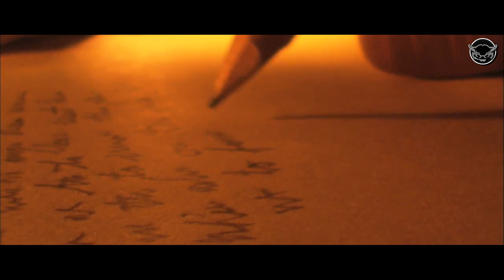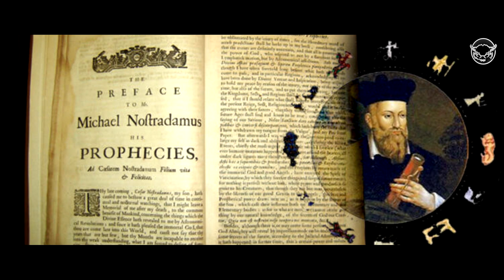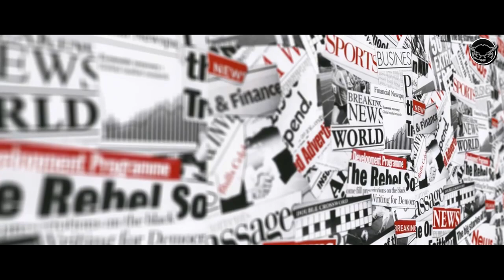Nostradamus 2021 Kehaneti (Zombi Salgını)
Çernobil faciası, Hitler'in yükselişini ve 11 Eylül saldırıları gibi çok sayıda önemli gelişmeyi doğru tahmin ettiği söylenen Nostradamus'un geleceğe dair öngörüleri merakla takip ediliyor.Michel de Nostredame veya bilinen adıyla Nostradamus, 1500'lü yılların başında Fransa'da yaşamış olan bir doktor ve astrologtu. Nostradamus'un ünlü olmasının nedeni ise çeşitli tarihi olayları önceden anlattığı iddia edilen şiirsel dörtlükleridir. Bunları da 'Kehanetler' isimli bir kitapta yayınlamıştır. Nostradamus o kadar çok şey yazdı ki, bu anlatıları kulaktan kulağa yıllar içinde yayıldı. İddialar ve hayal gücünün yardımıyla, birçok insan Nostradamus'un, 16 yüzyılın ortalarından beridir neredeyse her önemli olayı bildiğini ileri sürdü.